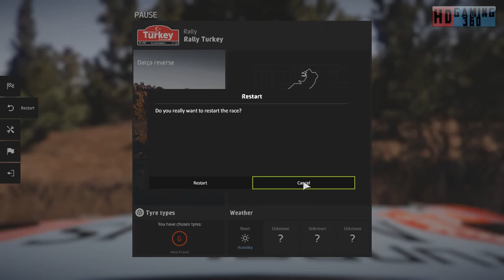WRC 8 FIA World Rally Championship Playthrough Part 97